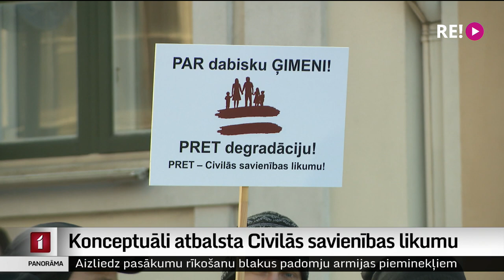Konceptuāli atbalsta Civilās savienības likumu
Saeima šodien konceptuāli atbalstīja Civilās savienības likumprojektu, kas ļautu attiecības reģistrēt arī viendzimuma pāriem. Likumprojekts tapis kā atbilde Satversmes tiesas spriedumam rast regulējumu, kas aizsargātu visas ģimenes. Turpina Madara Līcīte.